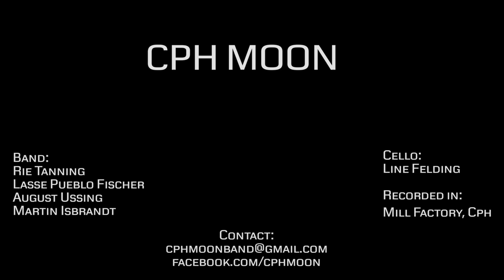CPH Moon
Promo-video